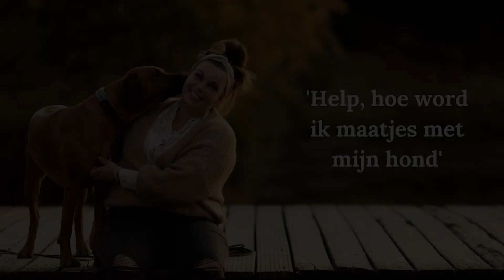#7 'Help, ik wil zo graag maatjes worden met mijn hond'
Zo'n mooi kwetsbare vraag verdient het om in een podcast uitgebreid besproken te woorden. Er zijn bepaalde voorwaarden die op orde dienen te zijn wanneer je maatjes wilt worden met je hond. Precies deze voorwaarden bespreeek ik uithebreid in deze podcast. het gaat over een veiligheidsgevoel, voorzien in behoeften van je hond, quality time, gezondheid, voorspelbaarheid en voldoende mentale stretching.